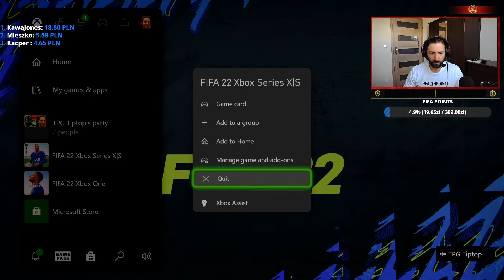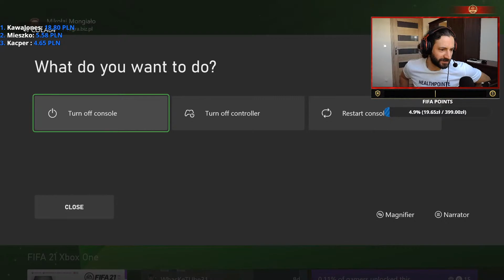FIFA 22 ELITA 1 Squad Battles Otwieramy paczki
Możecie mnie również zobaczyć w telewizji. :

FILM FABULARNY
2019R. - "WYBACZ"  - ŻOŁNIERZ SIKORA

SERIALE:
2019R. SERIAL ŚLAD - ODCINEK 64 - ANDRZEJ MARKOWSKI-EPIZOD
2017R. PIERWSZA MIŁOŚĆ- EPIZOD

2021R. KASTA ODCINEK ODCINEK - ZŁA POSTAĆ

FILM DOKUMENTALNY:
2018R. ŻOŁNIERZE Z WESTERPLATTE W KOSZALINIE - POR.KRĘGIELSKI

FILM DOKUMENTALNY-FABULARYZOWANY:
2019R. "ŻELAZNY" LEGENDA WILEŃSKIEJ PARTYZANTKI - ROLA UBEKA.
PODPUŁKOWNIK JAN WOŁKOW

UKRYTA PRAWDA ODCINKI :
2020R. 1201 (RADEK CHMIELAK) CHŁOPAK GŁÓWNEJ BOHATERKI
2019R. 1133 (ŁUKASZ - MĄŻ GŁÓWNEJ BOHATERKI - KRYPTOGEJ)
2018R. 902 (GRZEGORZ-GŁÓWNA ZŁA POSTAĆ, MĄŻ BOHATERKI-BIJE ŻONĘ)
2017R. 808 (PAWEŁ-GŁÓWNY BOHATER-POZYTYWNA POSTAĆ)
2016R. 670 (DAWID-GŁÓWNY BOHATER-POZYTYWNA POSTAĆ)
2015R. 553 (PAWEŁ-GŁÓWNA ZŁA POSTAĆ), SZANTAŻOWAŁEM STARSZĄ KOBIETĘ OKASĘ :)
2014R. 494 (MAREK-POZYTYWNA POSTAĆ - BRAT GŁÓWNEJ BOHATERKI),
2014R. 402 (JACEK DAPOWICZ - KOLEGA BOHATERKI)
2013R. 271 (DAREK- CHŁOPAK GŁÓWNEGO BOHATERA-GEJ)

LOMBARD ODCINKI:
2017R. LOMBARD ODC 44 - TOMEK, NARZECZONY DARII (BOHATERKA ODCINKA)
2019R. LOMBARD ODC 232 - WALDEK

PIELĘGNIARKI ODCINKI:
2016R. 299 (MACIEJ-JEDYNAK-GŁÓWNA ZŁA POSTAĆ)
2015R. 108 (MICHAŁ-GŁÓWNA ZŁA POSTAĆ)

SEKRETY RODZINY ODCINKI:
2018r. 38 (SYLWEK SYN GŁÓWNEJ BOHATERKI - GŁÓWNA ZŁA POSTAĆ)

SZPITAL ODCINKI:
2019r. 953 (CZAREK ZDROJEWSKI , KOCHANEK BOHATERKI)
2019r. 945 (KONRAD ROGALA, GWAŁCICIEL-UBOGACA KULTUROWO )
2018r. 867 (PIOTR CZECH, CHŁOPAK BOHATERKI)
2018r. 838 (ROBERT TARKOWSKI, BOHATER ODCINKA)
2018r. 800 (JANEK DULAS,BOHATER)
2018R. 779 (KRZYSZTOF BRYK, OJCIEC )
2017R. 723 (KRYSTIAN, BRAT BOHATERA)

SPRAWIEDLIWI WYDZIAŁ KRYMINALNY:
2020R. SPRAWIEDLIWI WYDZIAŁ KRYMINALNY ODC.391 - WITOLD CHILCZUK - MORDERCA - PEDOFIL
2018R. SPRAWIEDLIWI WYDZIAŁ KRYMINALNY ODC.179 - PAWEŁ POLACZEK-
DZIENNIKARZ(KONTYNUACJA)
2018R. SPRAWIEDLIWI WYDZIAŁ KRYMINALNY ODC.178 - PAWEŁ POLACZEK- DZIENNIKARZ
2017R. SPRAWIEDLIWI WYDZIAŁ KRYMINALNY ODC.87 - WOJCIECH
BOBERDA,KOCHANEK OFIARY, KOLEGA Z PRACY BOHATERA

DEMASKATOR POZA PRAWEM
2020R. ODCINEK 11 ROLA TOMASZA - ZŁA POSTAĆ

TRUDNE SPRAWY:
2020R. TRUDNE SPRAWY ODC.970 - CHRIS NOWAK BYŁY CHŁOPAK GŁÓWNEJ BOHATERKI I OJCIEC KAMILA
2019R. TRUDNE SPRAWY ODC.881- DAMIAN NAREWSKI, MĄŻ GŁÓWNEJ
BOHATERKI-POZYTYWNA POSTAĆ ALE ZAZDROSNA :)
2018R. TRUDNE SPRAWY ODC.785 - RAFAŁ BARTOSZEWICZ, CHORY PSYCHICZNIE -
POZYTYWNA POSTAĆ-GŁÓWNY BOHATER
2017R. TRUDNE SPRAWY ODC.708 - JANUSZ OJCIEC GŁÓWNEJ BOHATERKI -DOBRY
TATUŚ :)

DLACZEGO JA:
2021R. DLACZEGO JA ODC 1065 - JERZY OJCIEC RODZINY, GŁÓWNY BOHATER
2018R. DLACZEGO JA ODC.866 - GRAŁEM BRACI BLIŹNIAKÓW, MŁYNARCZYK
ROBERT(ZŁY), DANIEL(DOBRY)

INNE PARADOKUMENTY:
2015R. NA SYGNALE 68 (MĄŻ BIJĄCY ŻONĘ. . . W CIĄŻY :/ -ZŁA POSTAĆ)
2015R. OSZUKANE 32A-KOBIETA Z ŻELAZA (JAREK-NARZECZONY BOHATERKI)
2016R. DETEKTYWI W AKCJI - ROLA MICHAŁA-EPIZOD-ZŁA POSTAĆ
2016R. REDAKCJA - RZECZNIK POLICJI
2017R. ZDRADY ODC.100-MARIUSZ-ZDRADZAJĄCY ŻONĘ - GŁÓWNA ZŁA POSTAĆ -
NIEKTÓRE SCENY GRAŁEM NAGO
2020R. REPORTERZY Z ŻYCIA WZIĘTE ODC.39 -  FABIAN - CZŁONEK SEKTY
2020r. ROZWODY ODC.2 -WIKTOR ROKICKI GŁÓWNA POSTAĆ

BAŁTYCKI TEATR DRAMATYCZNY W KOSZALINIE:
IGRASZKI Z DIABŁEM,

STATYSTOWANIE:
MAGDA M , W11,

REKLAMA
SIEĆ TELEFONII KOMÓRKOWEJ PLUS